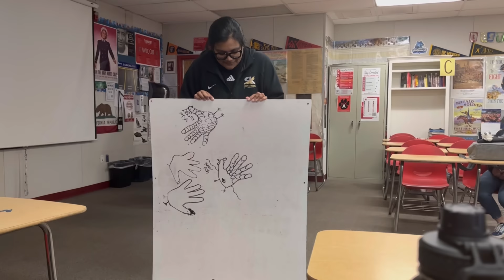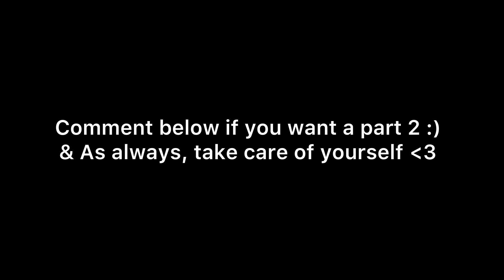MY TEACHERS TRY ASMR ???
Timestamps:
00:00 Intro
02:15 Ms. Jennings & Mrs. Thomas (English)
05:12 Mr. Purkiss (Spanish)
06:53 Mrs. Adeleke (Math)
09:50 Mr. Dickerson (Computer Science)
10:51 Mr. Steiner (Graphic Design)
12:56 Mr. Kusayanagi (Photo/Video)
14:03 Mr. Heinze (Digital Media)
17:18 Ms. Jefferson (AP Human Geography)
20:35 Ms. De La Cruz (AP Psychology)
22:51 Mr. Klopp (Biology)

i love these teachers sm, some of them look so confused though and it’s so funny 😭

(all earnings will go towards current saving up for a 3dio !! :) )